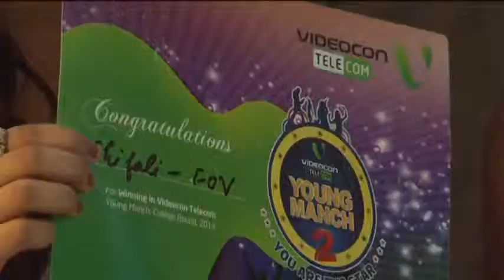Videocon Telecom Young Manch 2 CGI Fatehgarh Sahib 3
This video showcases performance of Havleen Kaur FOV  winner at Videocon Young Manch event held in Continental Group of Institutions Fatehgarh sahib.